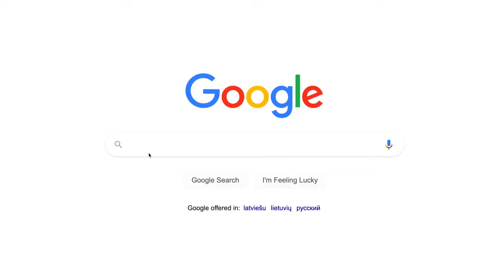Italy A Cinematic Travel Film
𝑺𝒖𝒑𝒑𝒐𝒓𝒕 𝑬𝒏𝒈𝒍𝒊𝒔𝒉__𝒕𝒂𝒑𝒆

ITALY

Italy is a dream that keeps returning for the rest of your life. ...
Traveling is the ruin of all happiness! ...
Open my heart and you will see, Graved inside of it, “Italy”. ...
You may have the universe if I may have Italy.